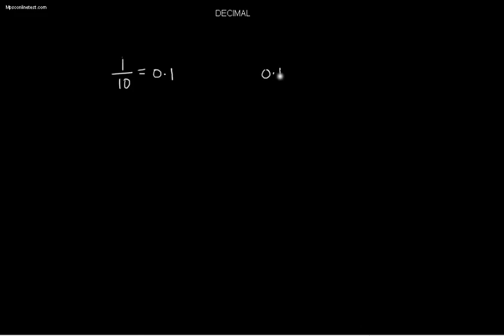DECIMAL for MPSC,UPSC,BANK,SSC,RRB,PSI,STI,CSAT EXAM.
SAI Institute of competitive studies:
Our aim is provide good education to all students who are preparing for MPSC,UPSC,PSI,STI,BANK PO,SSC,RRB EXAM Preparation.